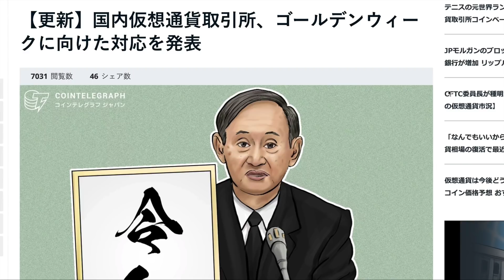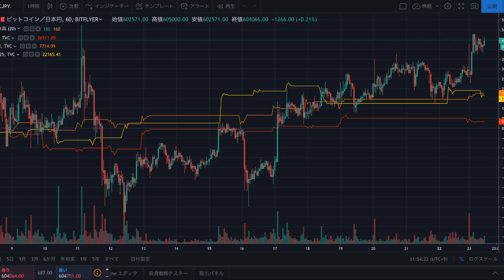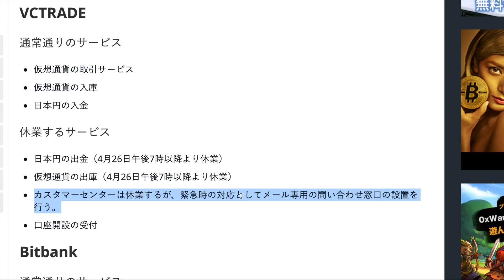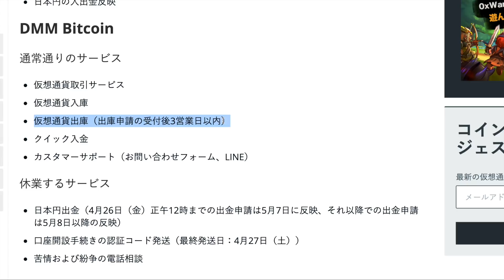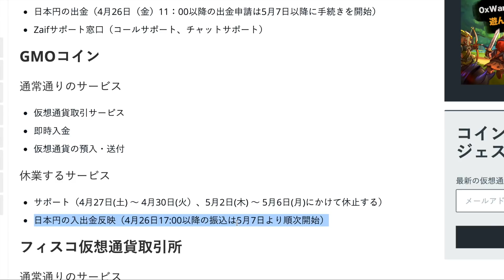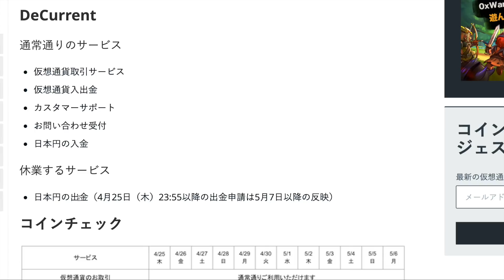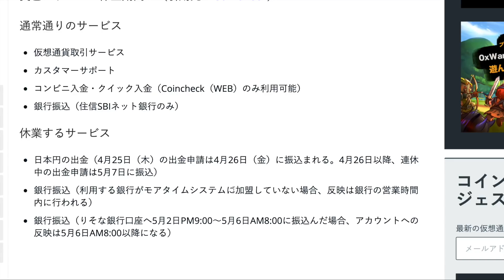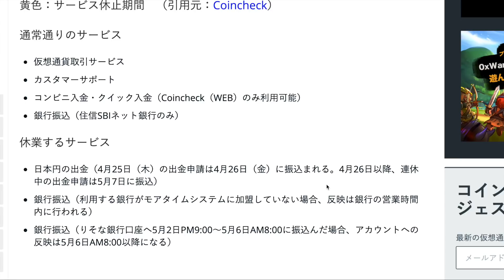※要確認※仮想通貨取引所、GW中の対応まとめ【暗号資産】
3児の父であり、プロギタリスト、起業家、投資家、ユーチューバーとマルチな顔を持っております。
2017年8月にネット物販で起業し、4ヶ月で月収120万円を達成。

9年間のMLM(ネットワークビジネス)活動での最高月収は1万5千円(笑汗)、MUSIC BAR経営で数百万の借金を作った経験もあります(苦笑)

ネム
仮想通貨 億
仮想通貨 エアドロップ
暗号資産
月収100万
物販
広告収入

【関連動画】
●仮想通貨 初心者必見！【※仮想通貨を買うときに絶対にやってはいけないこと！！】

●【与沢翼】特別大サービスで教えます。日本社会の『残酷な労働システム』から抜け出したいなら絶対に知るべきこと。【人生の極】

●与沢翼「すんごい有料級のことを教えてあげるよ、 仮想通貨 が下落して不安になった場合に、これを考えれば大丈夫」～これぞ人生の極み